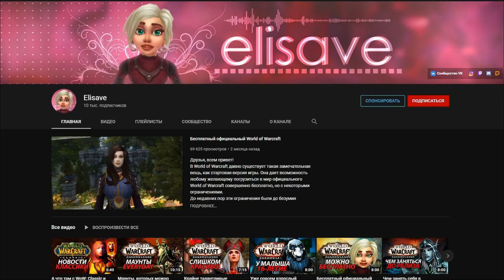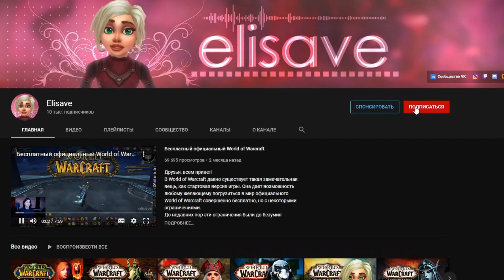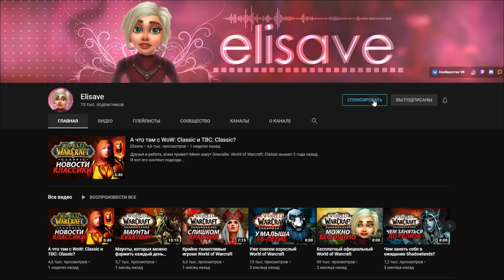Еженедельные маунты World of Warcraft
Друзья, всем привет! Меня зовут Элисейв.
Тема сегодняшнего видео - рейдовые маунты World of Warcraft,
которых можно фармить в соло каждую неделю.
Коротко и ясно? Вроде бы да.